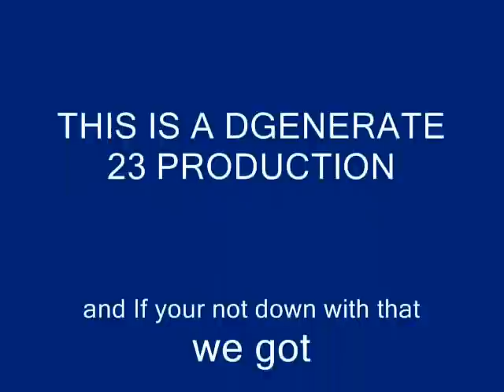Shawn Michaels custom entrance video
*Please rate and comment so i can get an idea if you guys like it or not*

My second custom entrance video (my first was a D-generation X custom entrance video.) I thought who better to do for my first single superstar custom tron than the HEARTBREAKID SHAWN MICHAELS